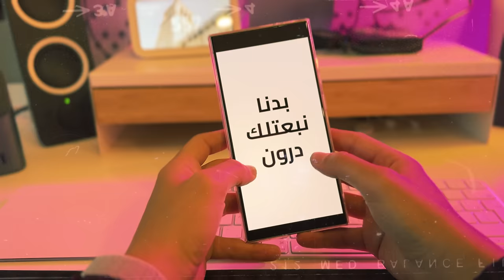DJI AVATA 2 - طيرت درون لأول مرة بحياتي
Let me know if you think I should make more videos like this and what I should try next!!

I've always wanted to fly an FPV drone, ao let's just say that my first flight with the DJI AVATA 2  was an amazing adventure, and I can't wait to fly it again.

Let me know how your first drone flight went in the comments!